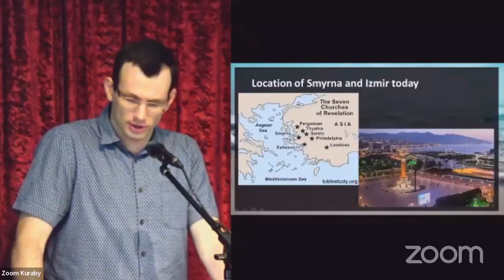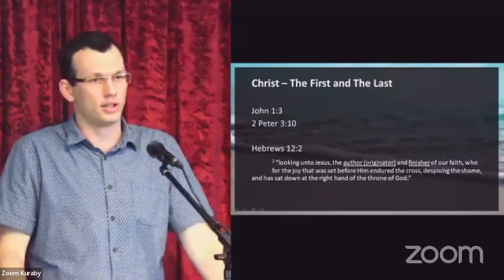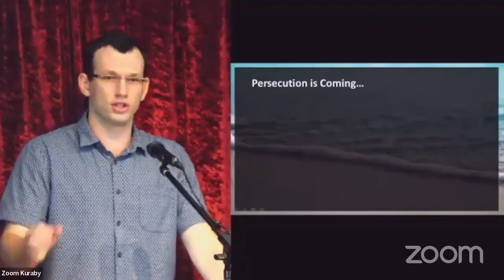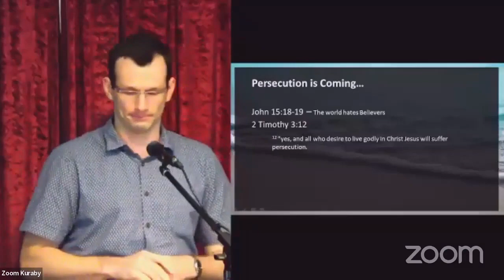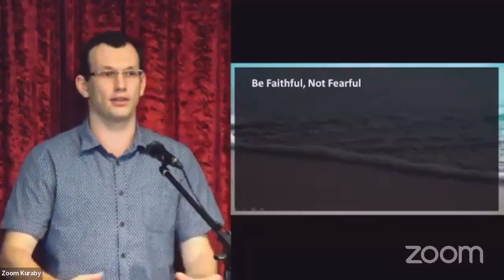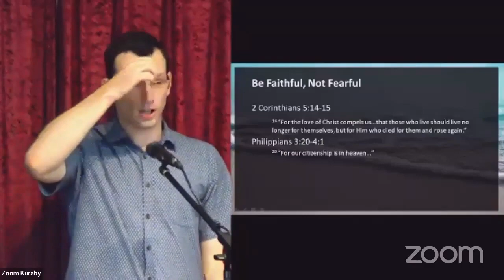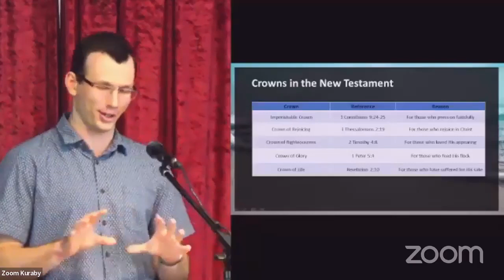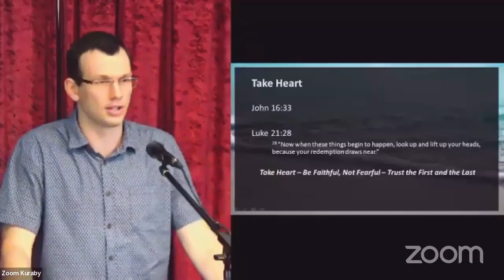Seven Churches of Revelation: The Church of Smyrna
Jesus reminds us through the church of Smyrna to be prepared for persecution. The world hated Christ, so will hate Christians. If we are too comfortable with our lives, maybe we are too close to the world. We are called to be faithful and fearless.